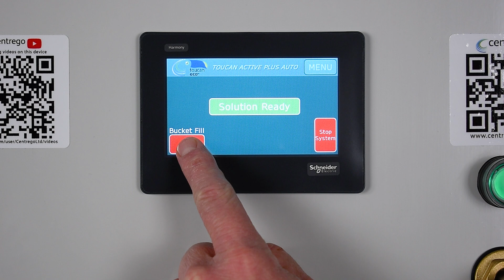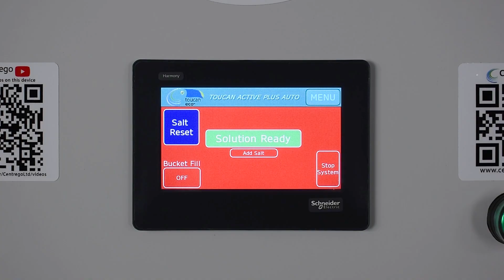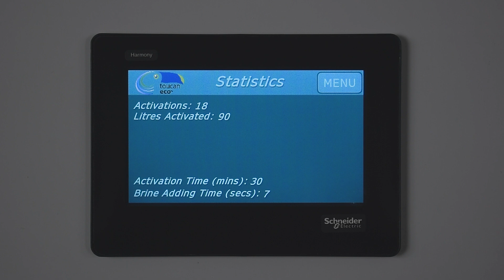Toucan Eco Active Plus Auto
This video shows how simple it is to use the Centrego Toucan Eco Active Plus Auto.

Demonstrated in this video:

1) How to fill a Spray Bottle
2) How to fill a Bucket
3) How to view the stats on screen